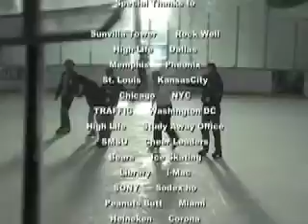Sunvilla Dragostea Din Tei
Are you willing to gain another 10 pound again?! jeje.
Remember the our good old days :-)